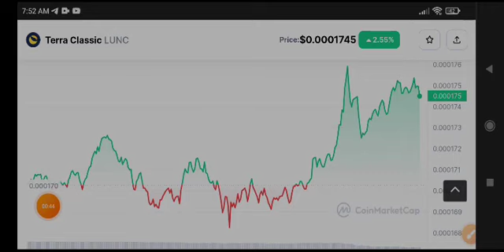Terra classic Price Prediction! LUNC News Today & Analysis